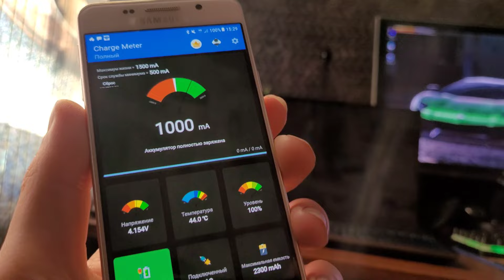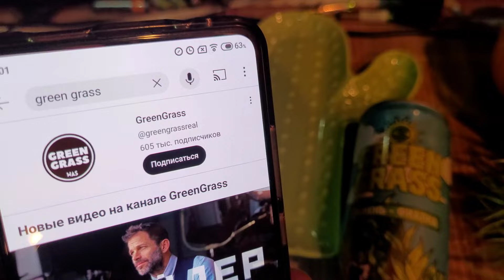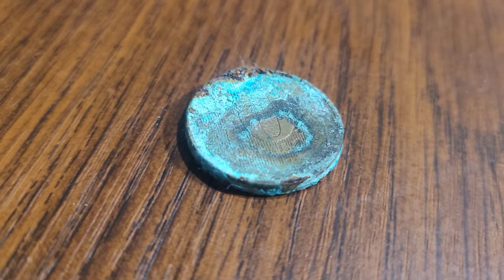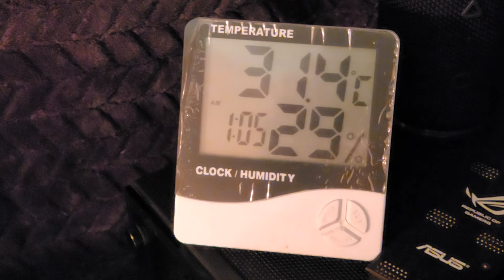VLOG: Гамаем в call off duty, готовим пироги и борщ.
Влог 135, от 30 Января 2024 года.
Готовим еду.